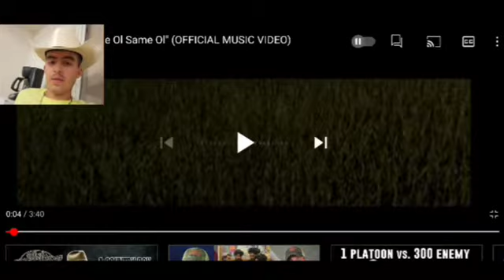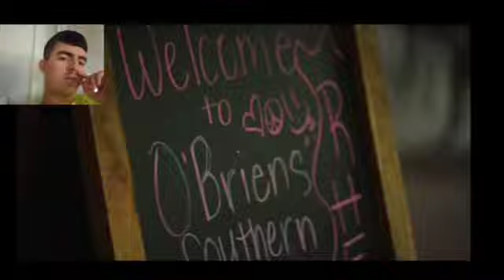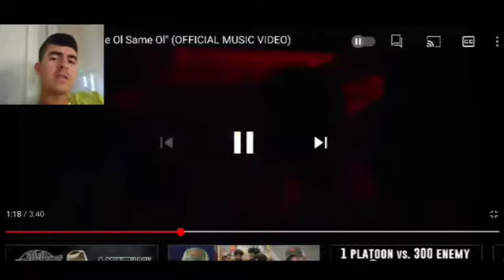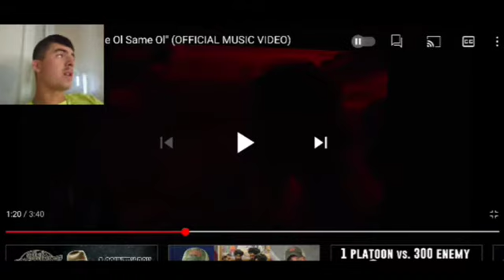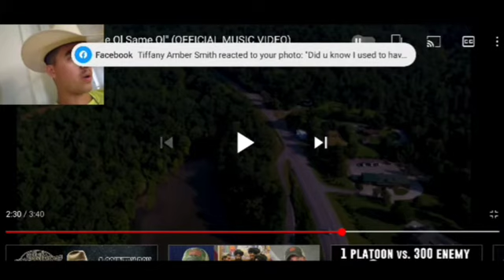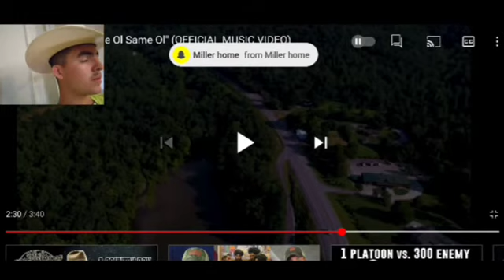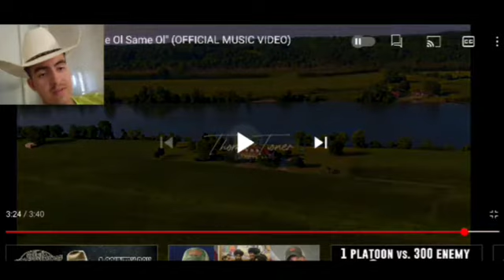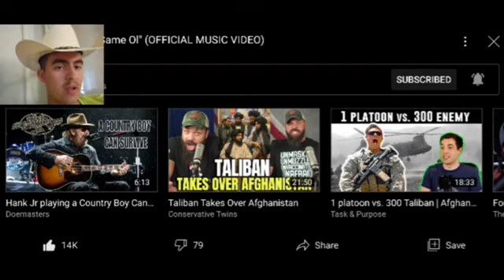Same Ol Same Ol - Upchurch - Reaction🤘🇺🇸